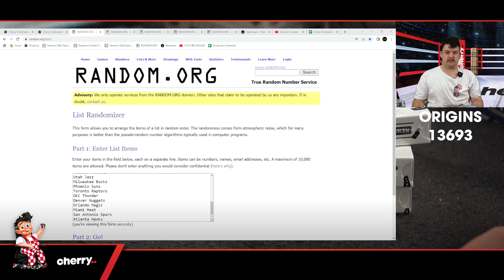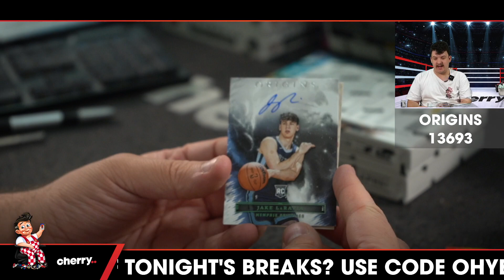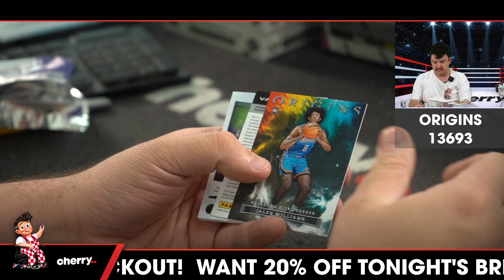22-23 Origins Hobby 3-Box Break #13693 - Random Team - Apr 20 (5pm)